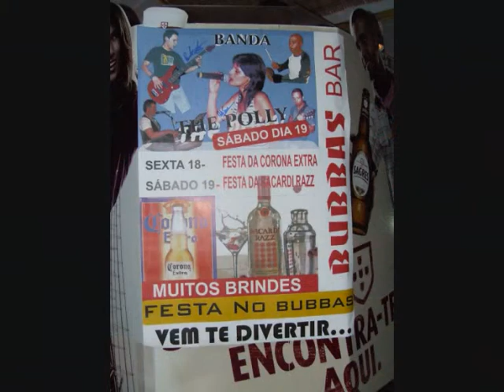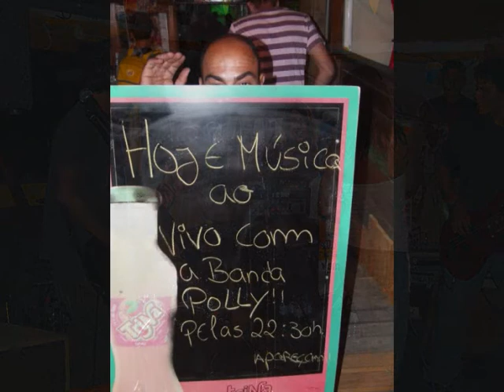NELITO DRUM - BANDA POLLY video fotos 2008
tour nacional lolly polly